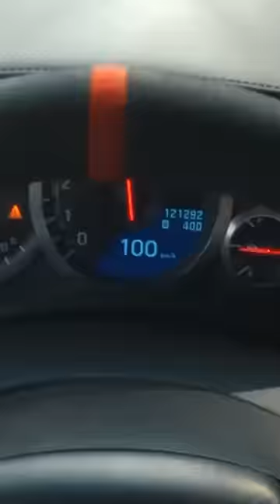RACE YA TO THE BOTTOM!